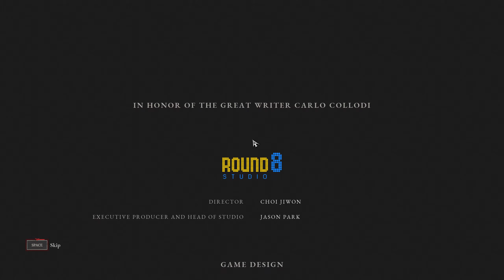Lies of P Oynanış Part 7 FİNALLL / Podcast & Video Eşliğinde